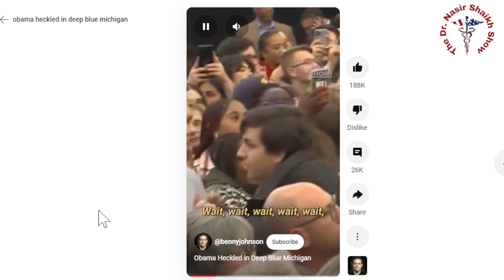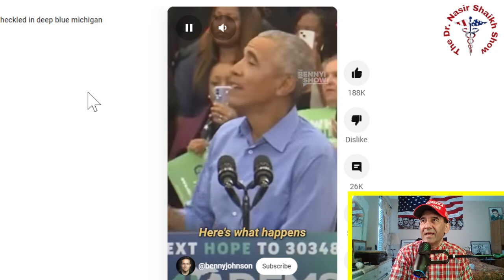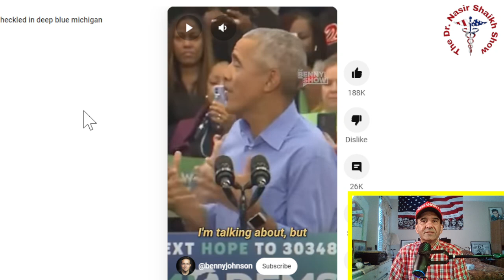Obama KICKED Off Stage by Heckler in Michigan! SHOCKING Political Moment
TODAYS SHOW SEGMENT:

In a stunning political moment, former President Barack Obama was interrupted and kicked off stage by a heckler during an event in Michigan. This shocking incident has sparked widespread discussion and debate about free speech, political discourse, and the challenges public figures face while addressing audiences. In this video, we analyze the event, share reactions from attendees, and explore the implications of such interruptions on political speeches. Join us as we break down this unexpected moment and its impact on the political landscape.